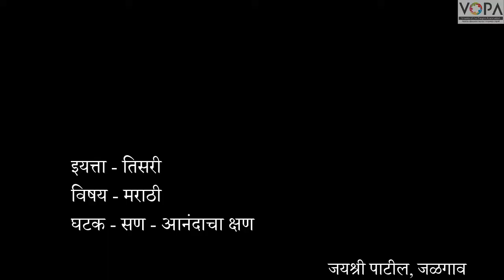Std. 3rd | Marathi | क्षण - आनंदाचे क्षण | V6 | V-School